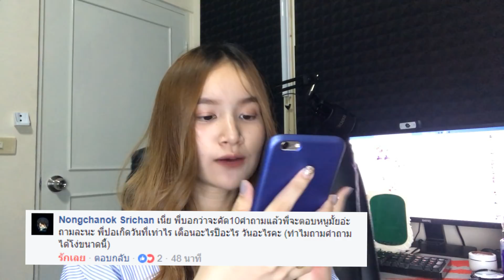Q&A ถามมาตอบไปของโอปอ.♥